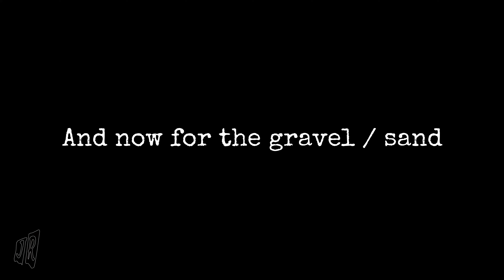Xinlehong Q903-Q902-Q901 RC unboxing & testing on tarmac & gravel!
Welcome to the Xinlehong Q903 unboxing and testing on tarmac and gravel! I didn't expect to take it apart straight away however with the sound coming from it outside of the box, I think it was a good idea. Those differentials needed extra grease for sure. 😖 I added a little 360 footage along the way but I am still learning so please be nice! 😉😜
For those that do not know, the Xinlehong Q901, Q902 and Q903 are the same equipment but with different body shells.

WOWSTICK ELECTRIC SCREWDRIVER THAT I USE
CURVED LONG NOSE PLIERS
SOLDERING MAT
7 PCS HEXAGON SCREWDRIVER SET I USE
115 PIECE SCREWDRIVER SET I USE

Timestamps:
0:00 Intro
0:14 Unboxing
5:20 Disassembling controller
7:35 Q903 disassembly
15:17 Greasing rear diff
25:43 Greasing front diff
30:29 Tarmac testing and slow motion
34:02 Tarmac 360 footage
35:50 Onboard 360 footage
37:39 Gravel / sand testing and slow motion
41:09 The CONCLUSION

RC car